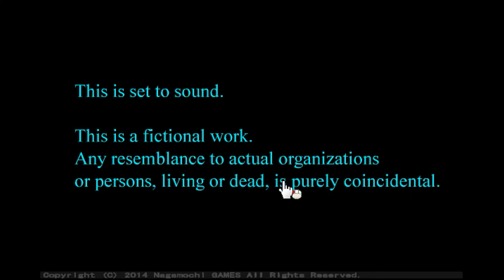Nagamochi's Treasure x Treasure Walkthrough